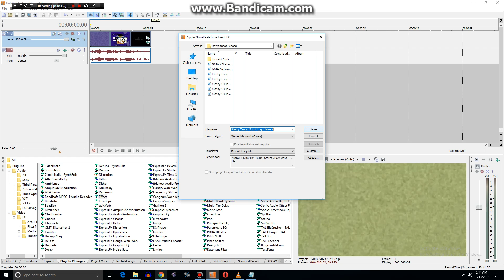How to Make Mushroom Effect